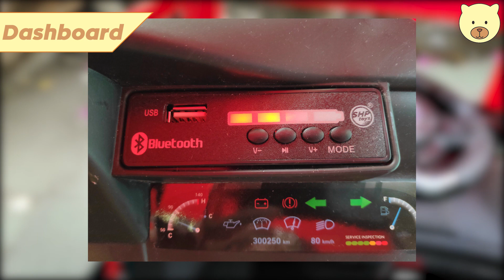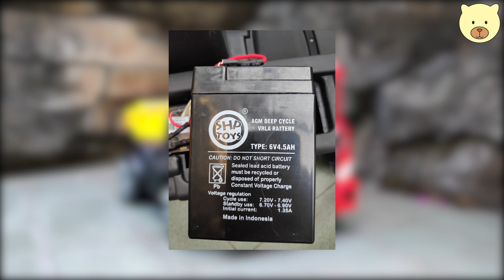REVIEW MOBIL AKI SHP TOYS VOLTA 5032 MEGA TRUCK DINO